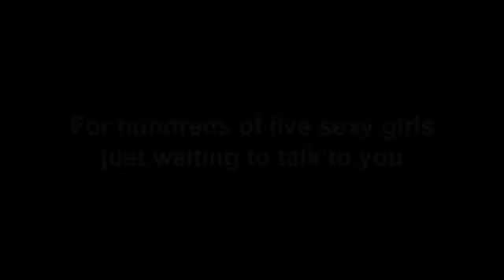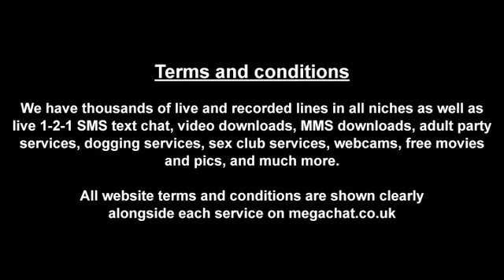megachat End Card Test.mp4